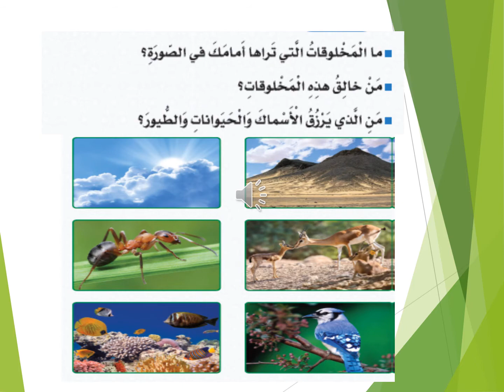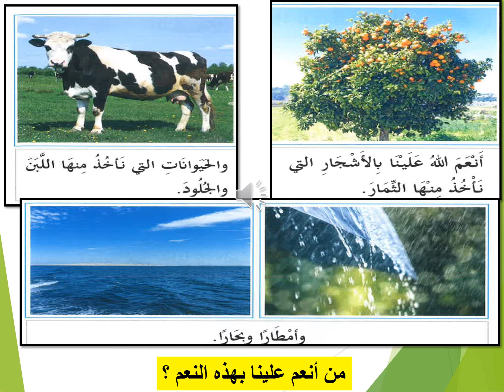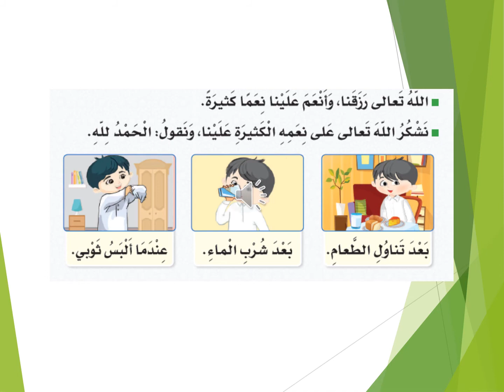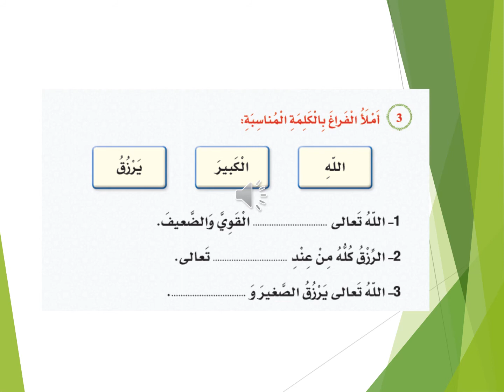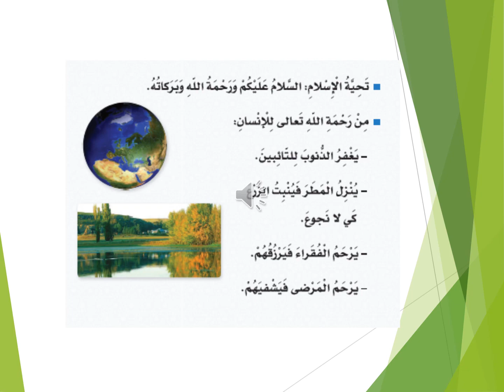الصف الاول - الشرعية - الرزاق الرحيم